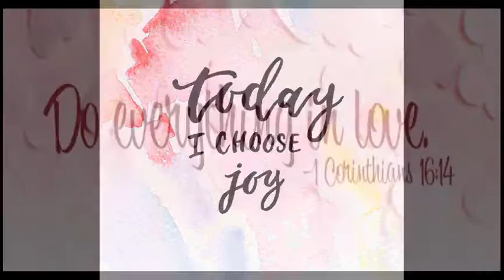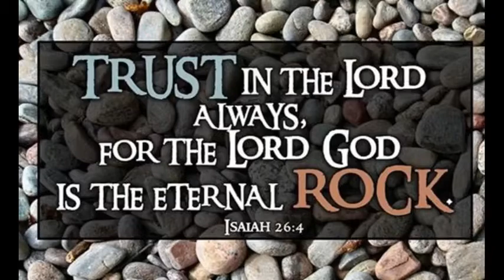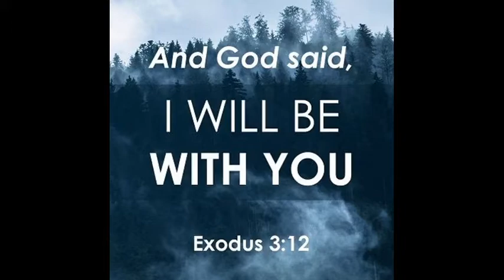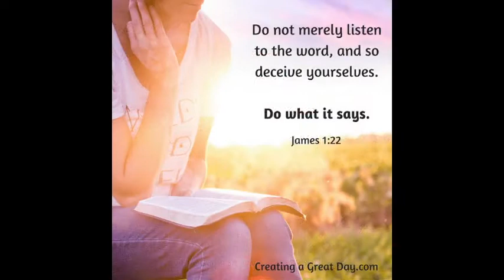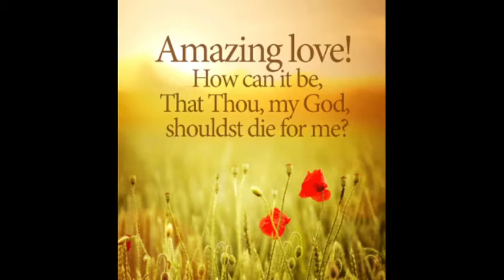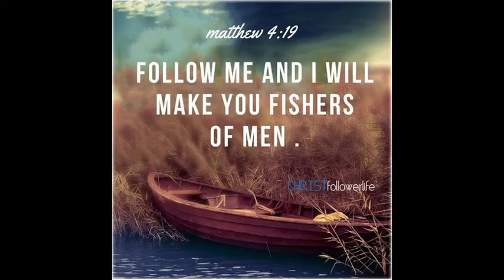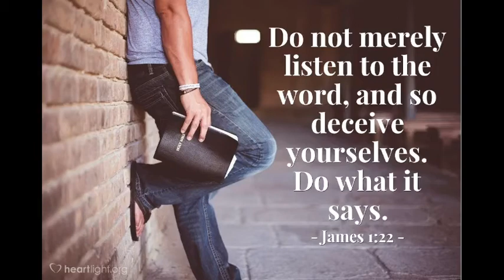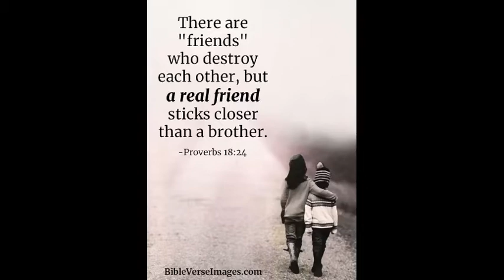January 9 2022 Sunday Worship Why Do You Doubt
January 9 2022 Sunday Worship Why Do You Doubt? Pastor Brent shares from Matthew 14 - James and Psalms with looking at our doubt and the rescue from our doubt,